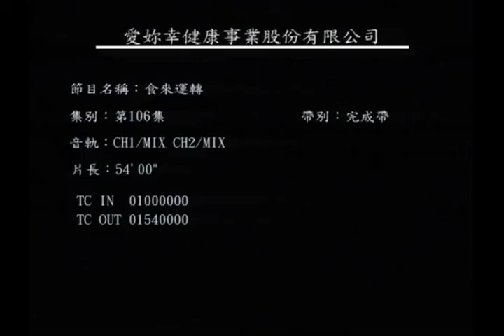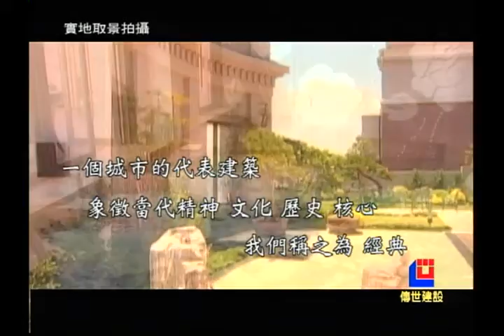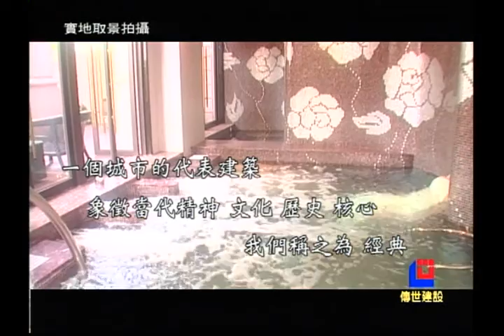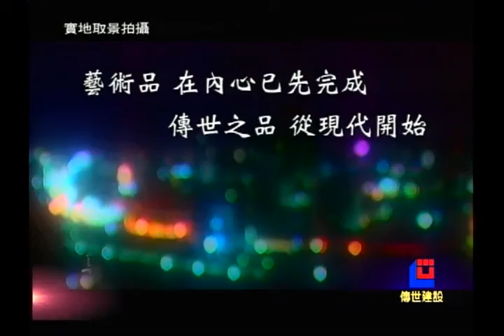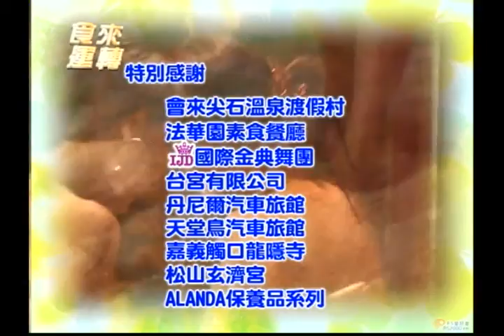王琦, 雷蒙 主持 - 食來運轉 第106集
食來運轉 第106集